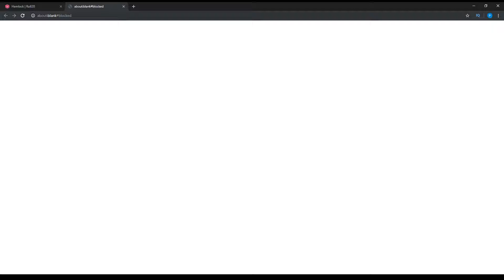Dungeon World: Hemlock Game 44-2: Water Under the Bridge